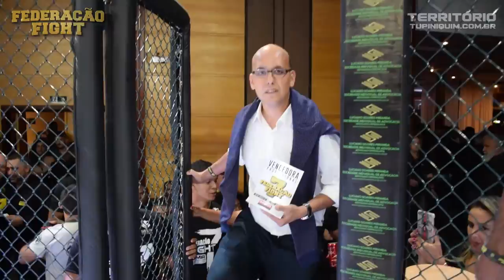Luana vs Jessica - Federação Fight 7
Luana Pinheiro (BH Rhinos) venceu Jéssica Kelly (DFT) por finalização aos 2:37 do primeiro round- 54kg.